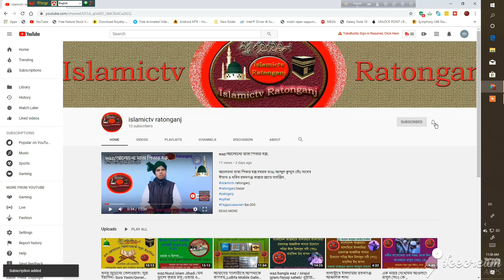Best Quran recitation/Beautiful Recitation /the most beautiful Quran Recitation/হিফজুল কোরান/